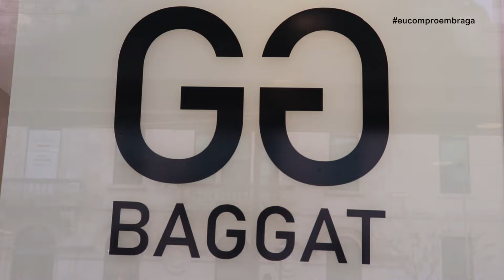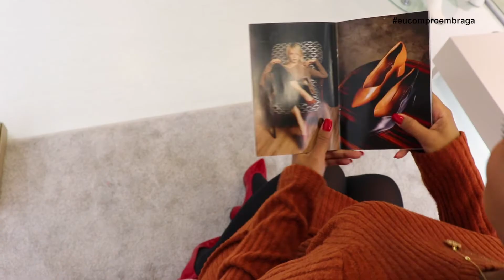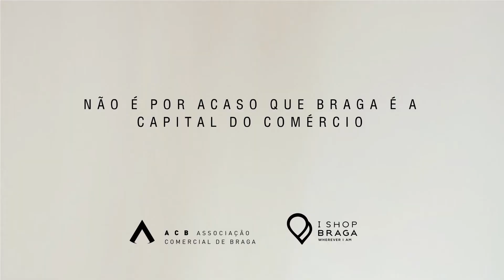SMD | Baggat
A blogger Dila Cardoso foi conhecer as sugestões da Baggat para o dia-a-dia, mas também para os jantares de Natal que se aproximam. Assista ao vídeo para ficar com vontade de comprar toda a loja! 😁👠👢